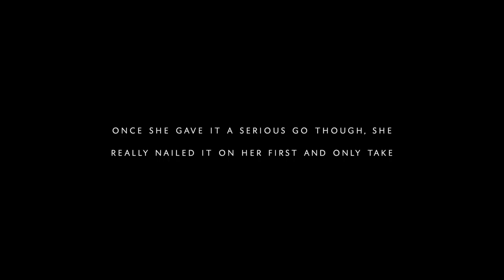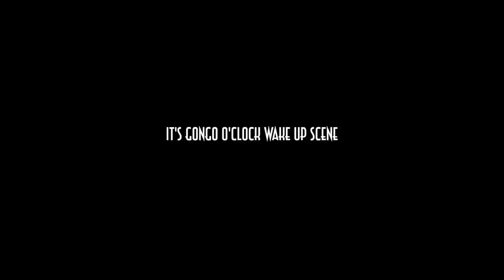Making African Car Tyre Shoes 🇹🇿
■ TANZANIA, TANGANYIKA: Life out in the bush in Tanzania can be dangerous. But it's not just the wildlife you need to pay close attention to. Little cuts and scrapes from thorns and branches you step on can seriously mess up your foot. It's also super painful. I stepped on such a thorn on Zanzibar and it went straight though my thick running nike shoe (the heel to be precise) and deep into my foot.

The local Masai tribes however have come up with a solution for this: make shoes from old car tyres. These shoes are not only super durable. They last for decades according to the people I've spoken to who've grown up wearing them. But they're also super strong and nothing that's grows out in the bush will be able to pierce through your car tyre shoes.

In the Masaai tribe I lived in they've come up with a slight adaption of these ubiquitous car tyre shoes and added an antenna for %g reception to the front of it. So how are these shoes made? How long does it take? And what does the finished pair of shoes look like?

After the lesson in How to make a shoe from a car tyre there are some deleted scenes from the goat BBQ video and scenes from around the Boma with Don Jr, Mango and others.

■ THANK YOU TO EVERYONE WHO CONTRIBUTED TO EMI'S FUNDRAISER. YOU ARE THE WORLD'S GREATEST YOUTUBE AUDIENCE 🙏 TO SEE HOW MUCH HAS BEEN RAISED

 Liking the videos you watch help increase their reach on YouTube 🙏